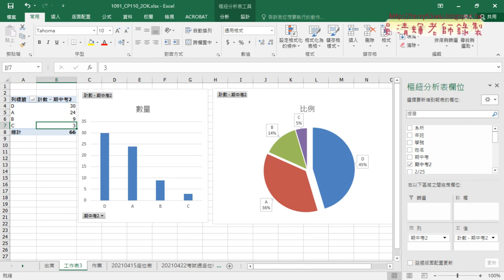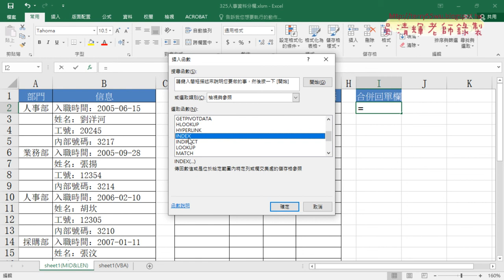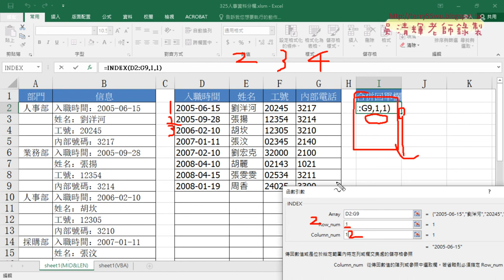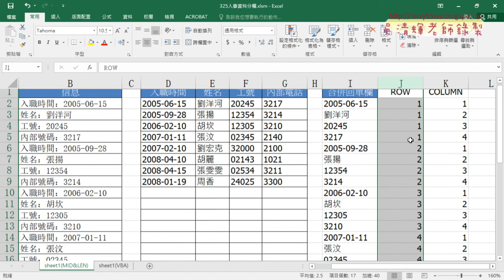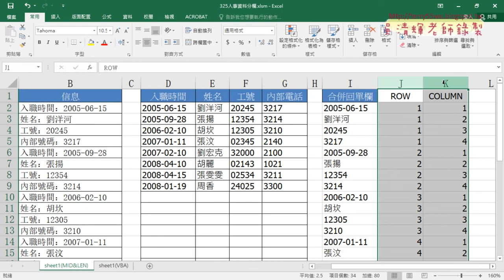01 325人事分欄合併回單欄